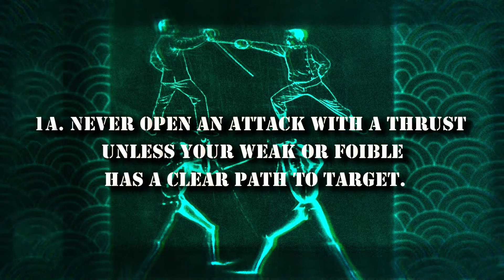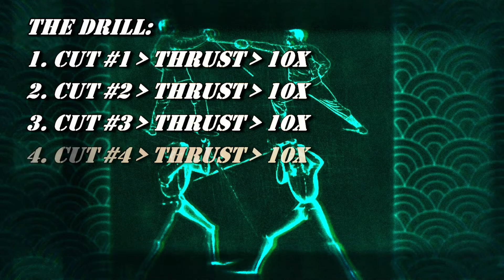3 Rules to Thrusting Steel. Skill Drill Nov 9-13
Coach Nate demonstrates how to succeed when thrusting the sword blade with 3 simple rules:
1. Never open an attack w/ a thrust unless your weak or foible has a clear path to the target. Create an opening first, ie feint, bind, timed attack
2. Engage your opponent's blade as you strike or at least cover the opponents line of attack with your blade.
3. Move your cross, quillon, or guarded hilt in a manner which deflects opponent's point or blade away from your center.

Drill:

Cut #1 to Thrust 10x
Cut #2 to Thrust 10x
Cut #3 to Thrust 10x
Cut #4 to Thrust 10x
Repeat with saber/ broadsword